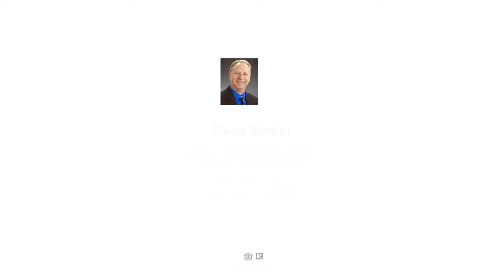8029-8031 Patton Ave, Citrus Heights, CA Presented by Dean Rinker.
Contact Dean Rinker for more information.

BEST-PRICED DUPLEX in the area! Don&apos;t miss this TREMENDOUS OPPORTUNITY with this great property in Citrus Heights. Two bedroom, one bath units on over 1/4 acre. Each unit has plenty of parking and huge yards. Close to shopping, restaurants, freeway and more. Long-term tenants. Possible room on lot to build another residence - buyer to investigate.